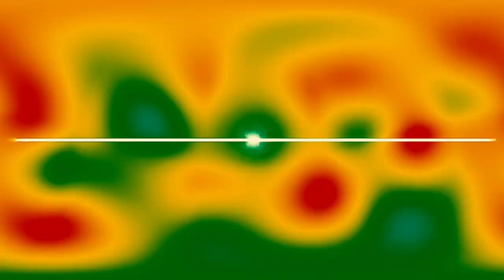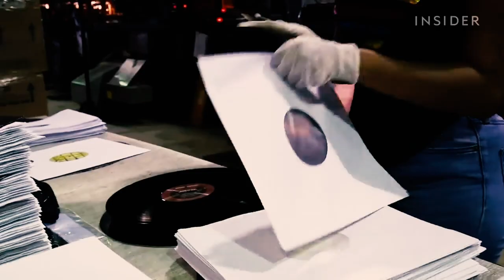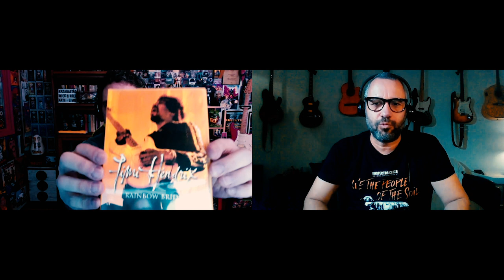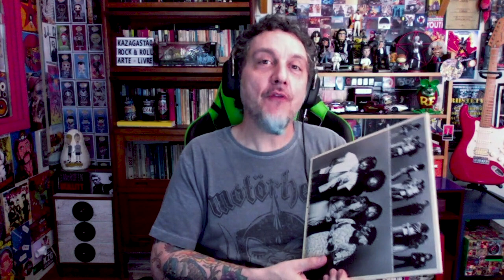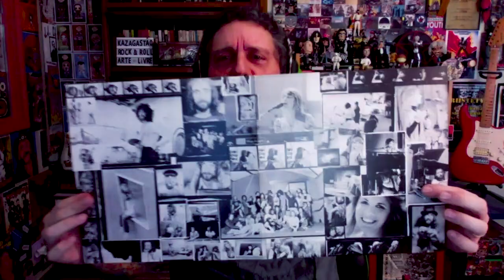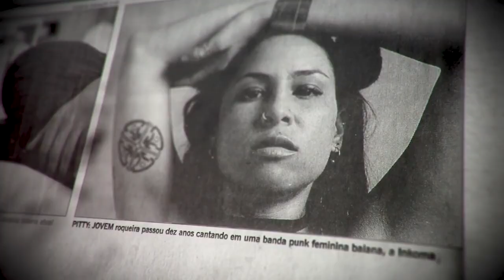Notícias do Mundo da Música - KZG NEWS 59 - por Gastão Moreira & Nando Machado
KZG NEWS traz um resumo das principais notícias do mundo da música ocorridas nessa semana. O programa é apresentado por Gastão Moreira e Nando Machado (WIKIMETAL) e vai ao ar toda sexta.
Neste episódio falamos sobre o recorde nas vendas de guitarras Fender e vários lançamentos recentes de Deftones, Sepultura, Zakk Sabbath e Alter Bridge.

00:45
01:13
01:42 - -veja/
02:27
04:31
05:52
09:07